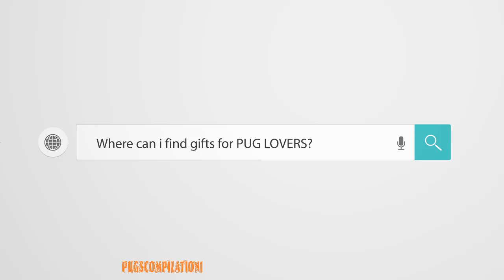Pug Compilation 53 - Funny Dogs but only Pug Videos | Instapugs